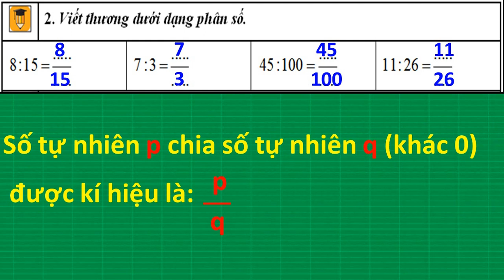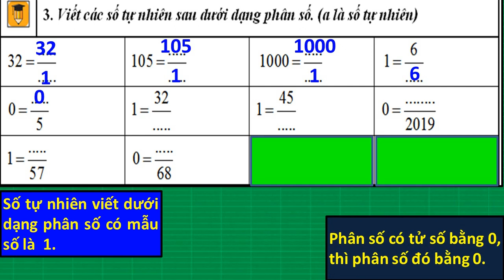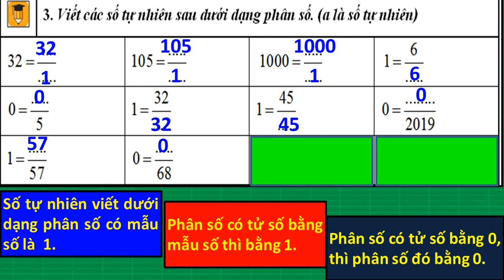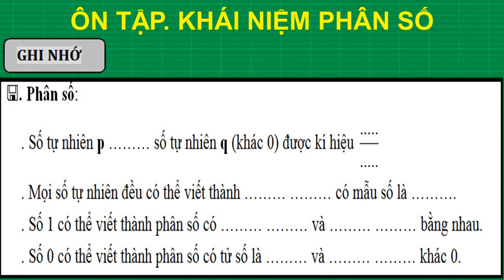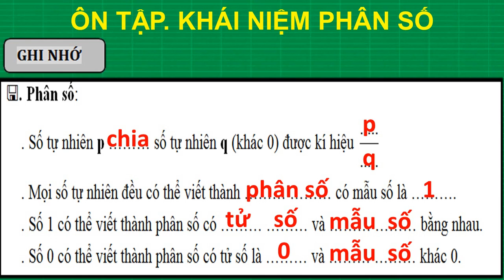Toán 5. Bài 1. Ôn tập Khái niệm phân số (Tiết 1 - P2)